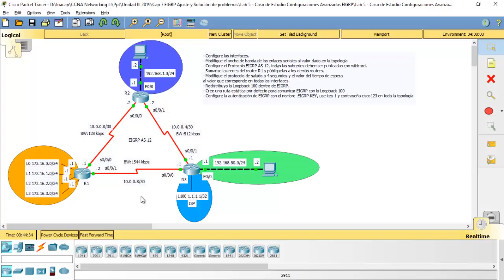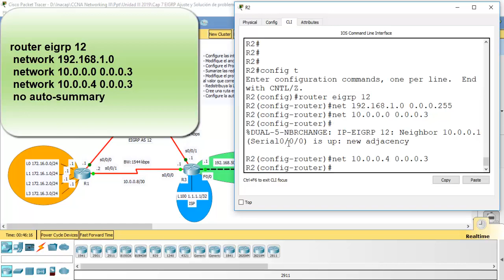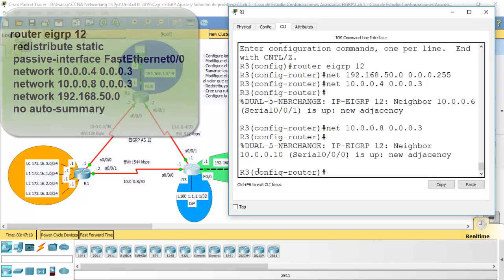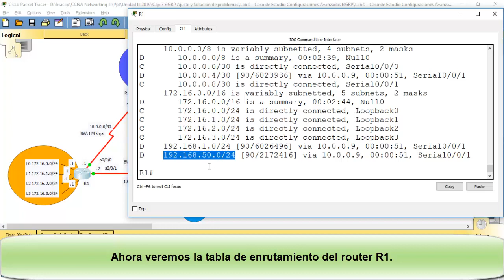Lab 7.1 - Caso de Estudio EIGRP - Configuraciones Básica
En este laboratorio configuraremos el Protocolo EIGRPv2 con direccionamiento IPv4.